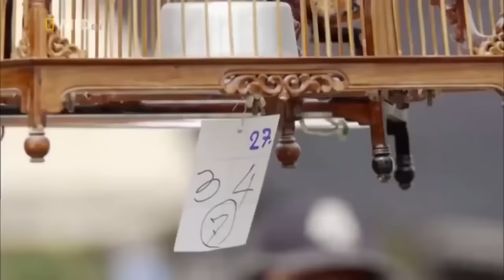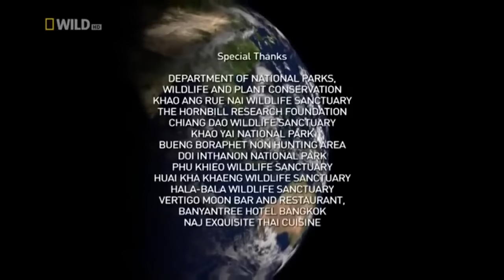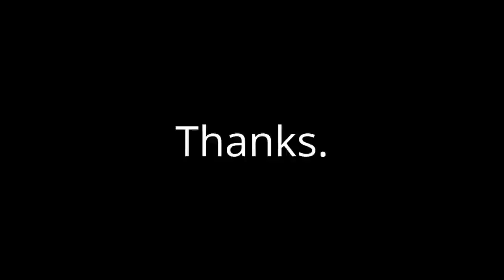Animal Documentary 2021 Nature Wildlife Animals 2021 HD